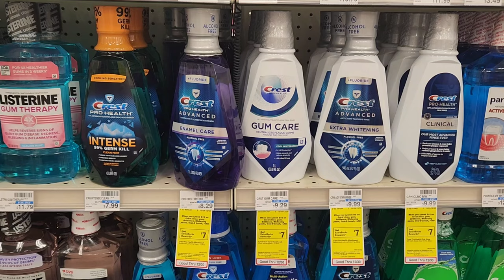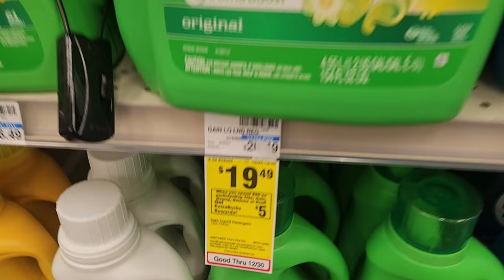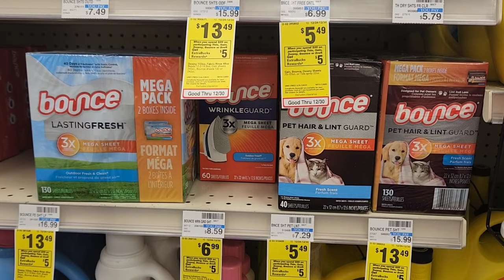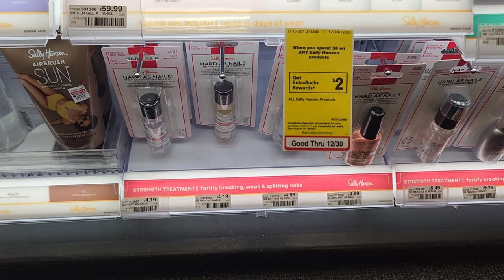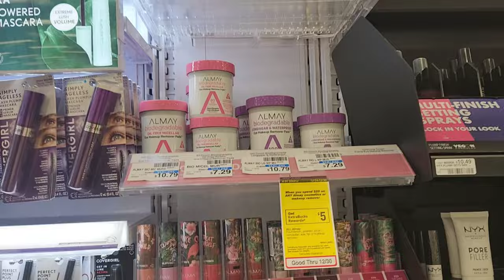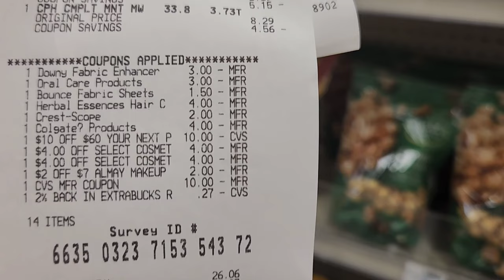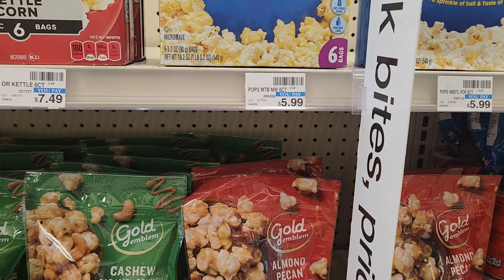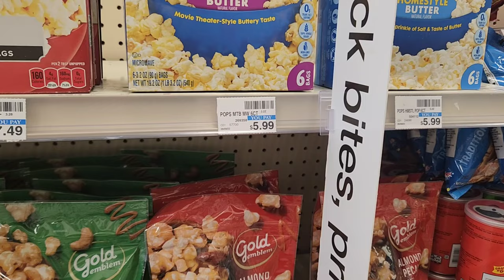CVS Extreme Couponing Haul| Clearance Finds| All Digital Deals| Save-A-Lot CVS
CVS Couponing Haul for the week of 12/24/23
cvs couponing for this week